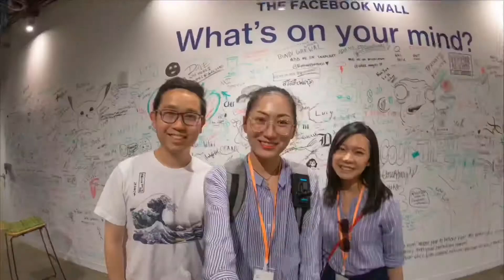Shu’s Usa trip in 2019 V2 （旧金山 金门大桥 九曲花街 39号码头 双子峰 佩琪小镇观光飞机 马蹄湾 大峡谷 鲍威尔湖 洛杉矶环球影城）